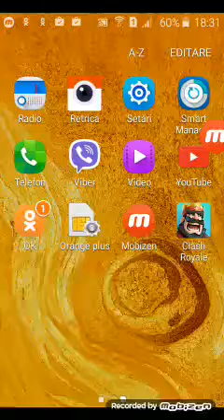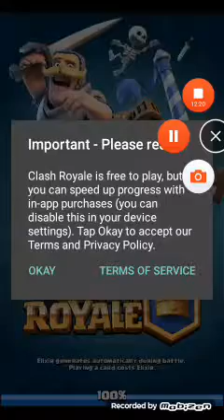Ne jucăm Clash Royal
Scuzați-mă pentru cearta cu acea fată